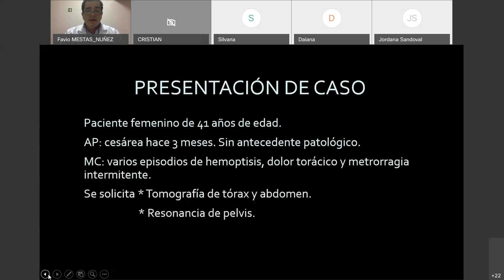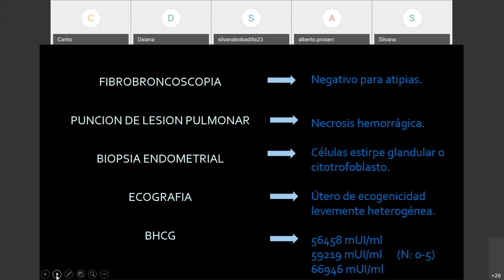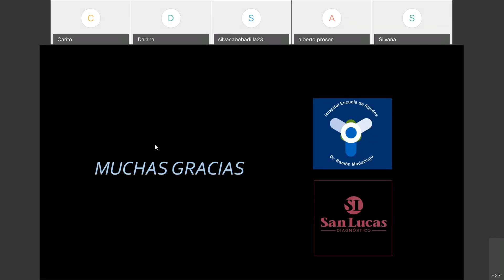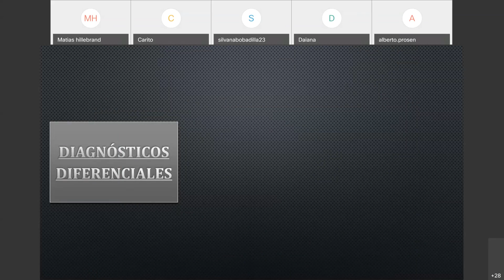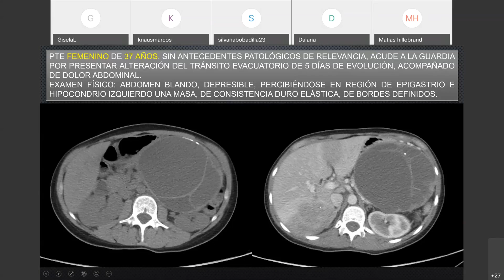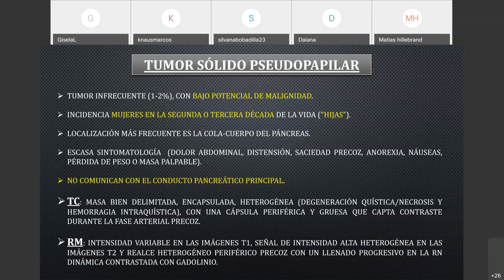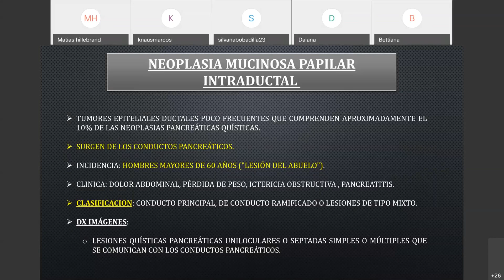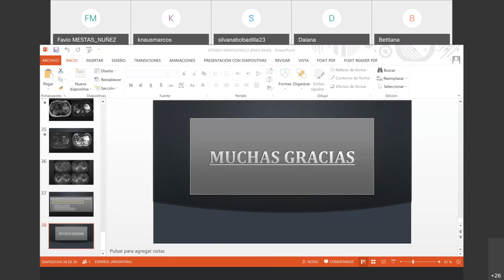ATENEO RADIOLOGICO SAN LUCAS DIAGNOSTICO - HEADRM